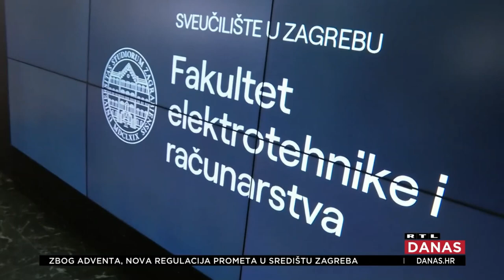Svečano obilježavanje Dana FER-a (25. 11. 2022.) - RTL Danas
Povodom Dana Fakulteta elektrotehnike i računarstva, novoizabrani je dekan prof. dr. sc. Vedran Bilas u svom prvom obraćanju široj javnosti pozvao na suradnju i potporu države u obnovi i proširenju infrastrukture, kako bi se osigurala pozicija među najboljim fakultetima na svijetu.

Svečanosti Dana FER-a su prisustvovali brojni visoki uzvanici, predstavnici vlasti, znanstvenih, obrazovnih i vojnih institucija te gospodarstva, među njima i izaslanik predsjednika Hrvatskoga sabora Gordana Jandrokovića i saborski zastupnik Miro Totgergeli, ministar gospodarstva i održivog razvoja izv. prof. dr. sc. Davor Filipović, gradonačelnik Zagreba Tomislav Tomašević, načelnik Glavnog stožera Oružanih snaga Republike Hrvatske admiral Robert Hranj i rektor Sveučilišta u Zagrebu prof. dr. sc. Stjepan Lakušić. Istaknute su važne poruke s ciljem poticanja daljnjeg rada znanstvenika i inženjera, a najuspješnijim studentima uručene su nagrade.